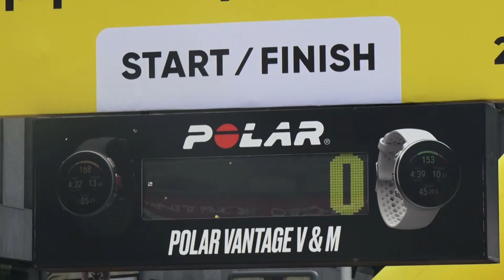У Дніпрі пройшов масштабний біговий марафон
Спортивне свято. У Дніпрі вчетверте пройшов Interpipe Dnipro Half Marathon, який зібрав більше п'яти тисяч бігунів з різних частинок України та навіть з-за кордону. Перекриті дороги, шалені вболівальники та активні бігуни— далі у сюжеті.